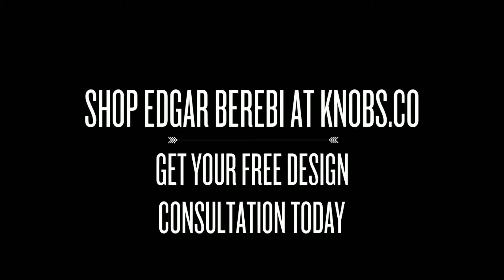Edgar Berebi Giverny Collection at Knobs.co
Edgar Berebi produces among the world's finest cabinet hardware. and our full line of Edgar Berebi knobs and pulls